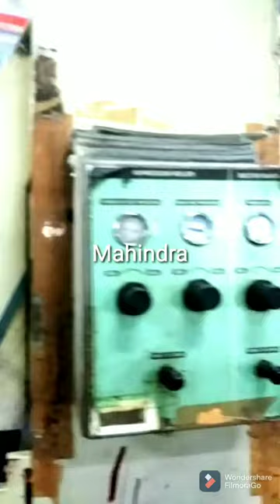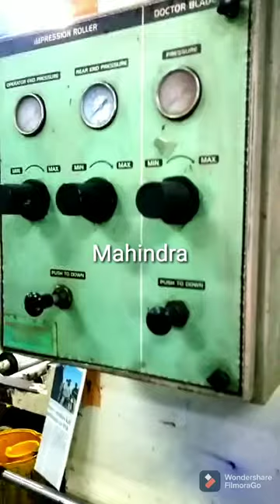Rotogravure Printing Machine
Mahindra Plastic Industries - Established 1976

1000 mm 8 Colour Rotogravure Printing Machine

1:- Rotogravure Printing Machine

Rotogravure Printing Machine for Plastic Films BOPP, PET, PVC, Aluminum Foil, Paper

We are one of the leading manufacturers and exporters of optimum quality Rotogravure Printing Machine. Rotogravure Printing Machine Manufacturer, This product is widely used for effective printing applications. The printing impression of this machine is controlled by motorized system. This product is known for low production cost, low change over time, and reduced wastage. This product is available in standard sizes and production capacity.
Specifications:
Minimum cylinder dia100 mmMaximum cylinder dia255 mmMinimum cylinder dia100 mmMaximum reel dia760 mmMaximum printing speed125 m